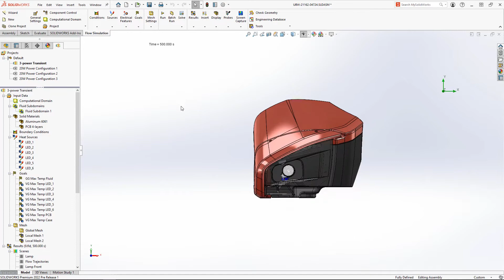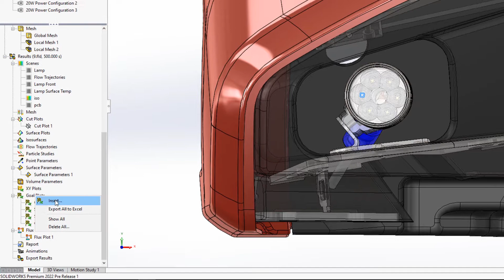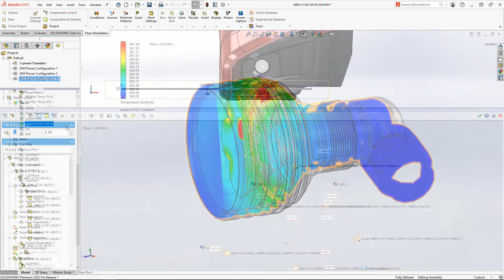SOLIDWORKS 2022 Yenilikleri - Flow